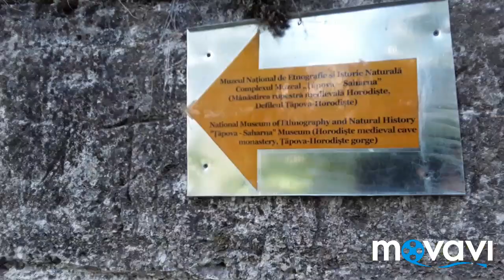Древний монастырь Цыпова, Успения Божьей Матери часть1